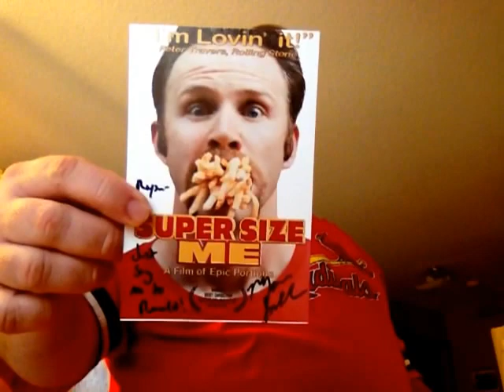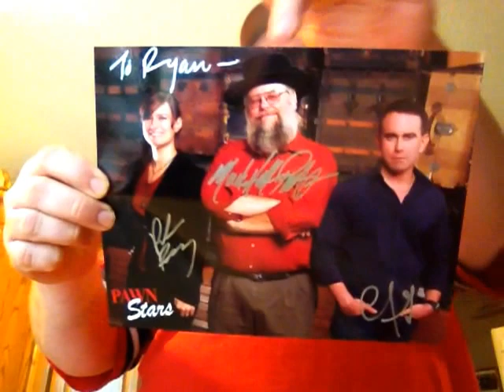A filmmaker, an Oscar winner, and a few Pawn Stars.